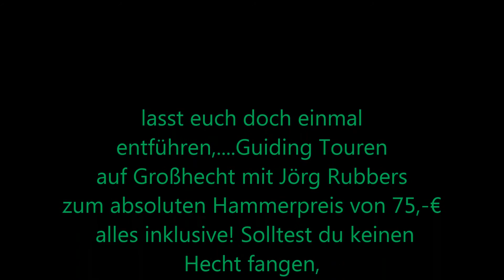Hechtangeln: Mit freier "Leine" gezielt auf vorsichtige Großhechte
Große Hechte, die schon mehrfach gefangen wurden, entwickeln ein gewisses Misstrauen gegenüber herkömmlichen Montagen! Jörg Rubbers stellt sich dieser Herausvorderung und entwickelt spezielle Rigs um dem entgegen zu wirken. Das fischen mit der sogenannten "freien Leine" brachte auf Anhieb den gewünschten Erfolg und macht Lust auf mehr.
Ihr Partner rund um's Thema Deadbaiting